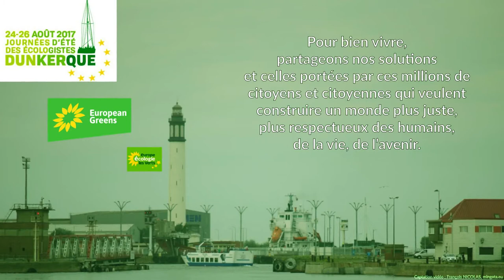JDE 2017, écologie et politique, Benoit Hamon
Jeudi 24 août 2017, 11H, Écologie et politique : quel avenir? Intervention de Benoit Hamon, mouvement du 1er juillet.